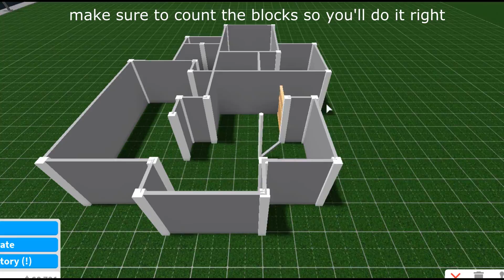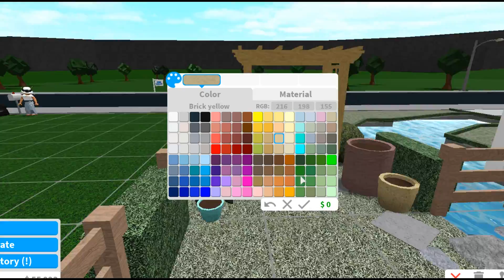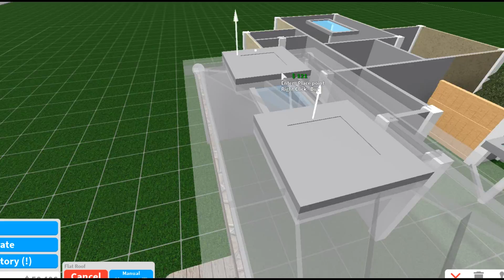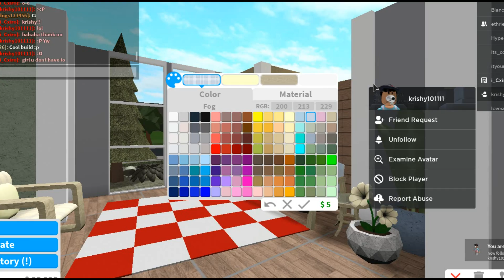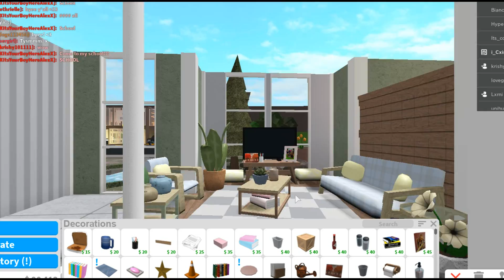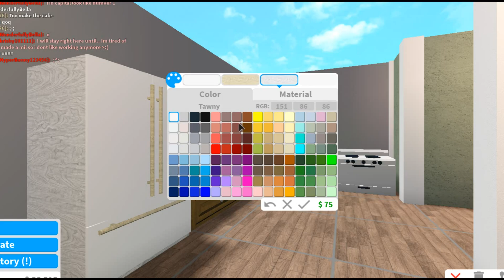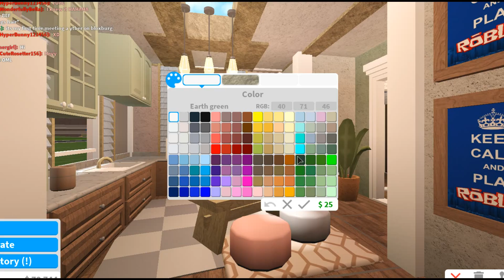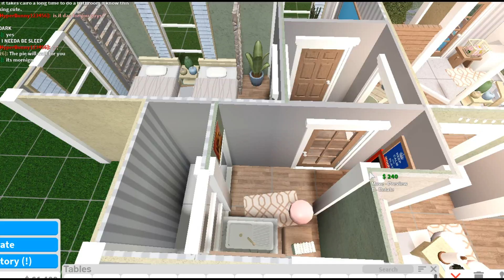Warm Spring House | NO GAMEPASS | BLOXBURG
kamusta! details are down below ↷

BUILD INFO ˎˊ˗
total: 60k
gamepass: none
rooms: 2 bedrooms (3 beds in total), 1 bathroom, and more!
decals from french_rxses!

S O C I A L S  ˎˊ˗

F A Q ˎˊ˗

a. bandicam

a. shotcut

a. sadly i can't, it won't be fair for everyone ♡
      - I appreciate following u guys instead!

q. can i join you in game?
a. yaahh
      - but make sure ur following me so u can join in

M U S I C ˎˊ˗